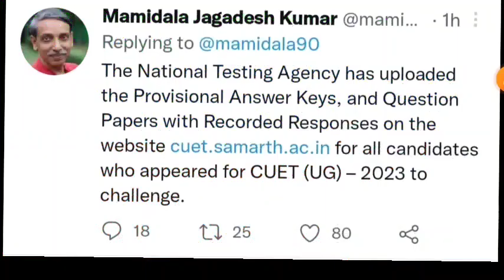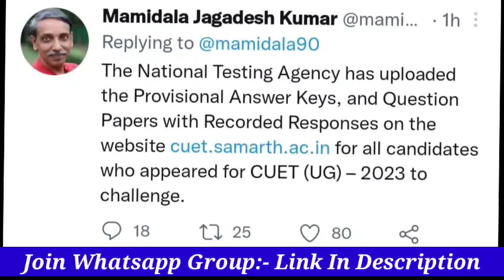CUET UG 2023 Official Answer Key Out | How To Download